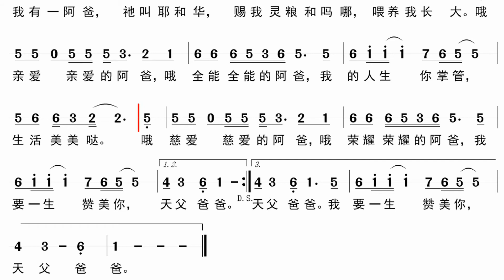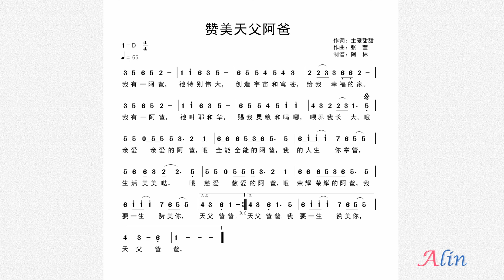《赞美天父阿爸》动态简谱+钢琴伴奏，学简谱学乐器的好帮手